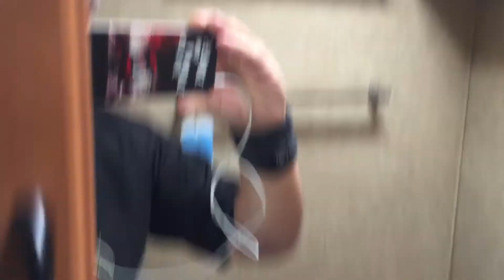Daytona 2018 vamos chegar bem hoje !